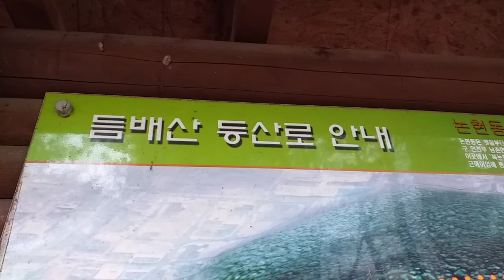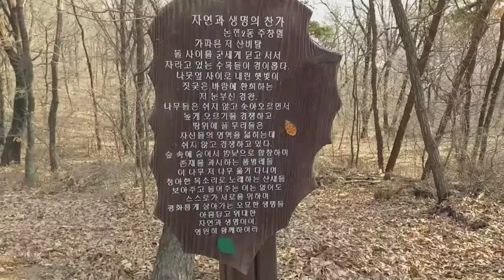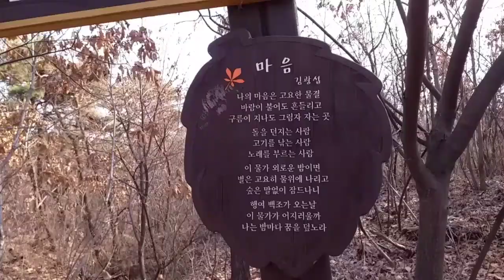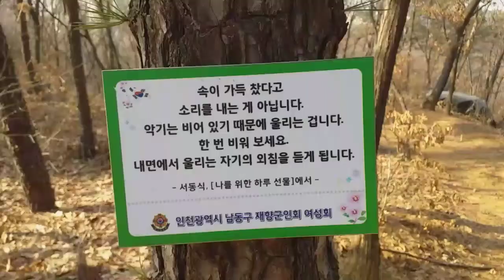등산했어요-듬배산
2021년 2월 21일 오늘은 오봉산을 걷고는
이웃한 듬배산을 걸은 날이다.
오랜만에 가 보니 새롭고 정겹다...